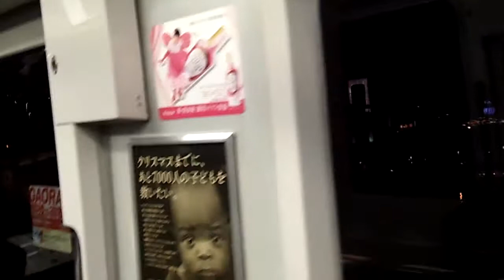crossing the rainbow bridge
sorry for the glare! this is what it's like riding on the train into odaiba. here we are crossing the rainbow bridge over tokyo bay to the manmade island area of odaiba.

a collection of video vignettes from our second trip to japan in 2010.